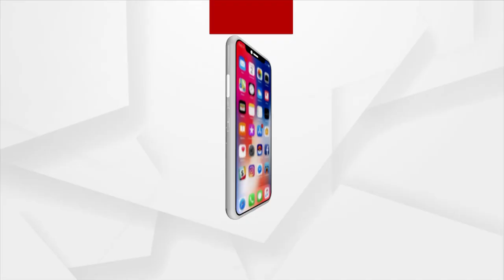ପ୍ରଶ୍ନକାଳ : ସବୁଜକରଣ ଅଭିଯାନ : ArgusNews